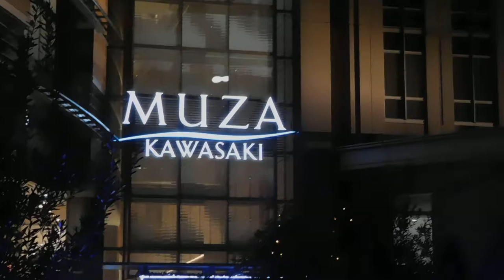DSCN0088クリスマス20161216ＭＵＺＡ川崎